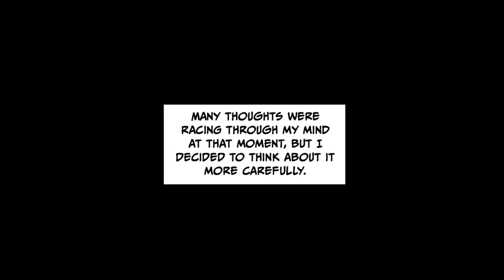The girl who makes soap with her own fat and gifts it to her boyfriend... [Manga dub]